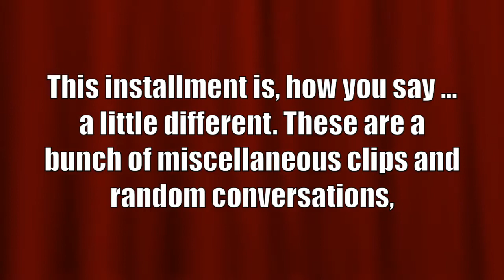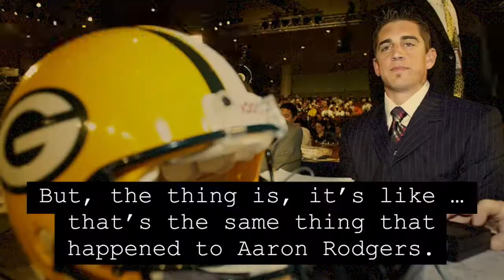2017 NFL Draft ROUND 1 REACTIONS (Pt. 8) - The Macho Sports Report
Continuing the (somewhat, kind of) anticipated series of reactions to the first round of the 2017 NFL Draft, the Macho Sports Report -- joined by KDVS Sports' David 'DK' Kim and Brett Andersen -- have random conversations concerning Jurassic Park, the Chicago Bears and the political correctness of Washington's nickname.